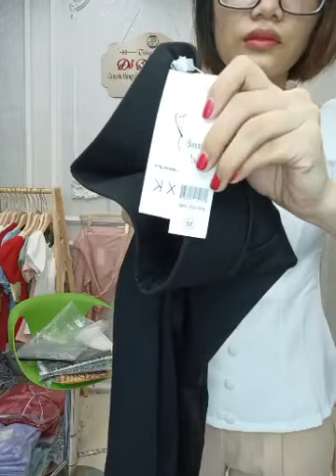Quần áo nữ hàng Trung Quốc về nhiều chất mát co giãn được giá rẻ chị em vào xem 42